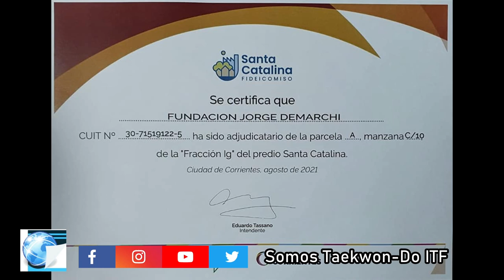SomosTaekwondoItf:​ Prog 12 Ciclo 2021